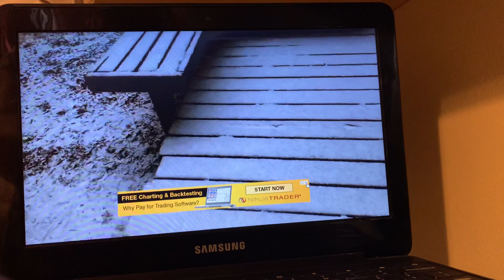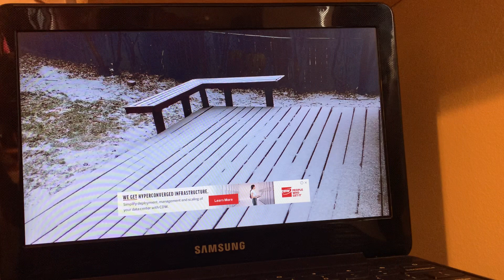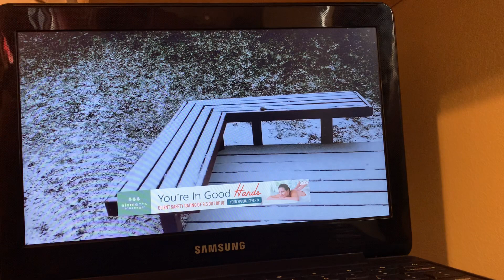Misael me da lastima porque nadie lo quiere